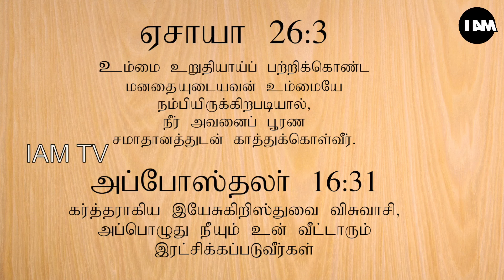TASTY STORIES EP 35